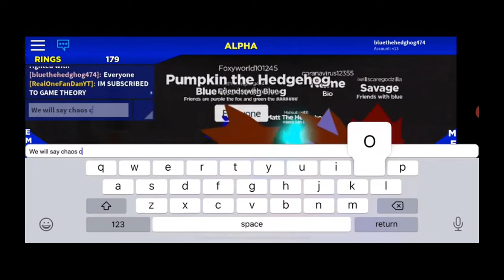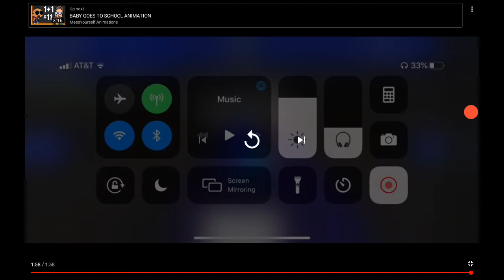Voicing me in Blue X for no reason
I never shut up